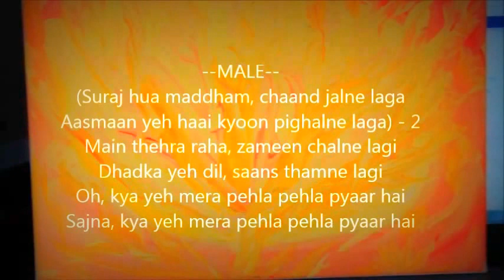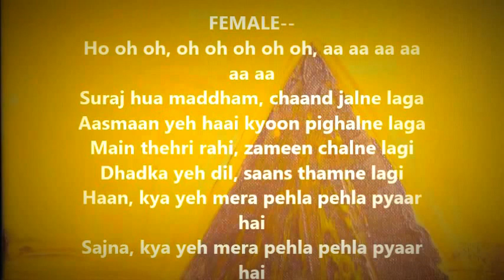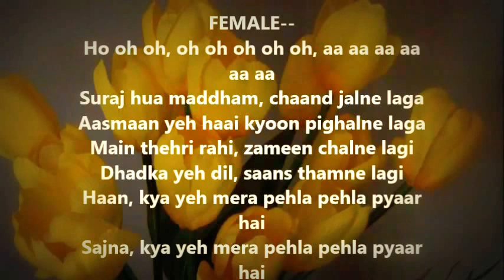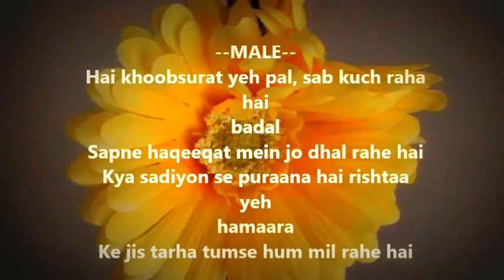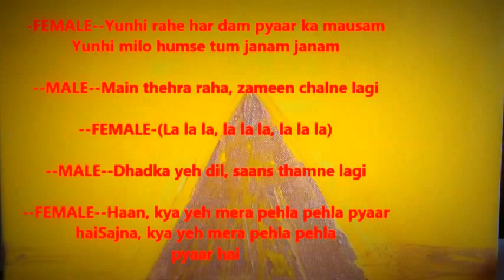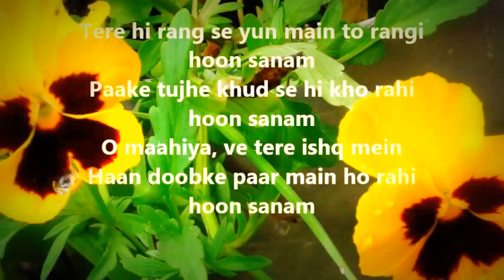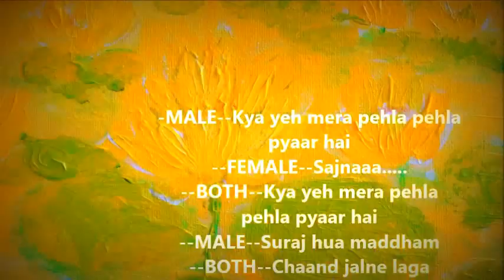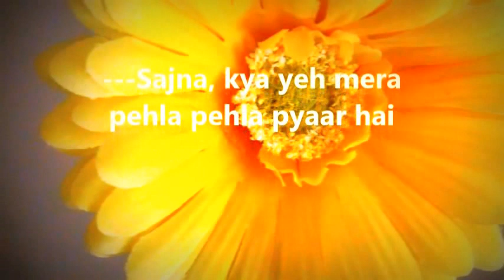suraj huwa madham -karaoke